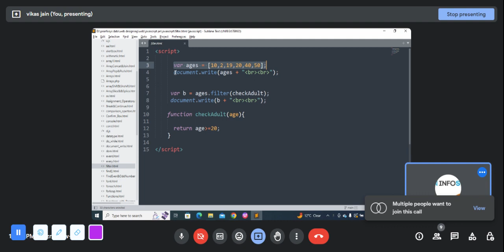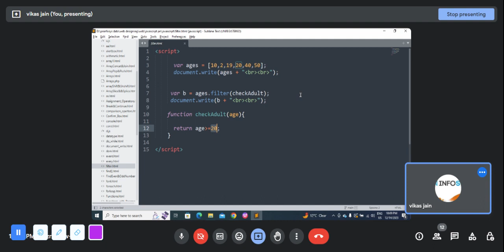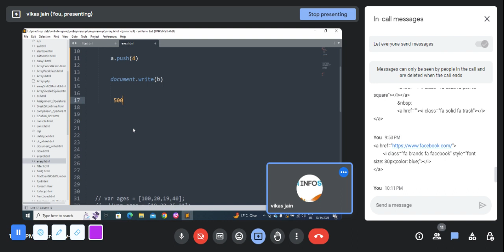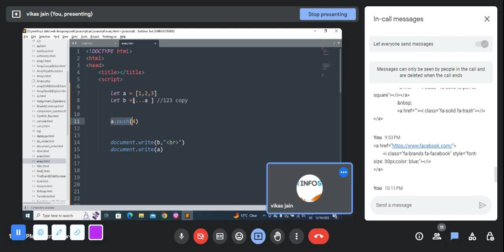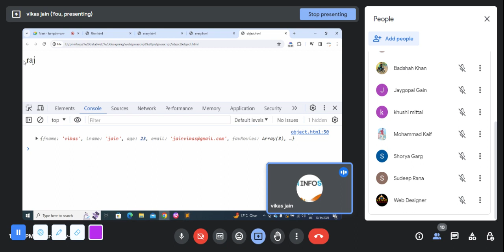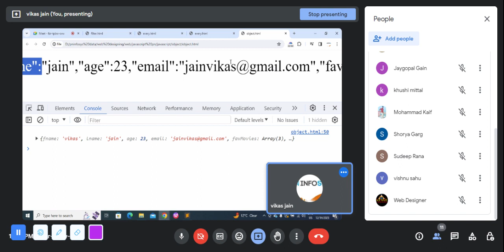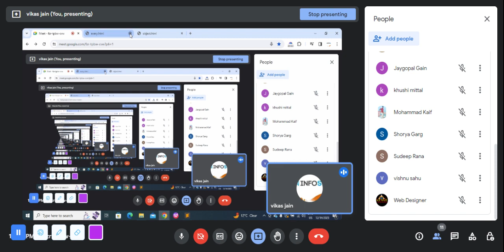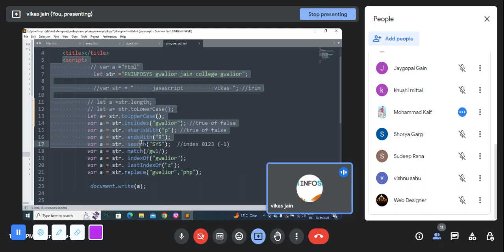JavaScript Part #7 Hindi